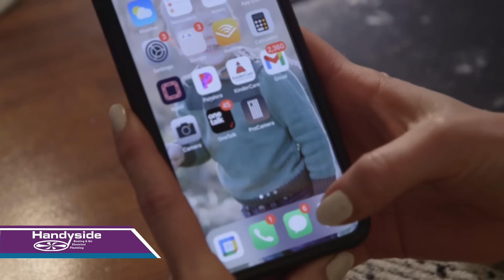Handyside Plumbing, HVAC & Electrical: What to Expect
By selecting Handyside Plumbing, HVAC & Electrical, you can expect thorough communication before we even arrive at your home!

Immediately after booking your appointment, you'll receive a text message and email with your appointment date and arrival window. Since we know you're busy, we'll send a reminder that day before your appointment too.

On the day of your appointment, so you are not waiting around, your dispatchers will provide updates and give you 30 minutes' notice prior to your technician becoming available.

Once your technician is en route, you will receive another notification where you can track his distance from your home.

Upon arrival, your expert will listen to your concerns and provide diagnostics and evaluate to discover the full scope of the problem. They will then provide several options for repair and/or replacement and upfront pricing and financing options. After all your questions have been answered and with your approval, they will complete the repair the same day or clearly communicate the next steps.

Thank you for selecting Handyside Plumbing, HVAC & Electrical, and we look forward to helping with all your home comfort needs.